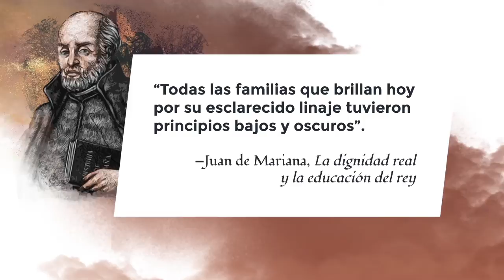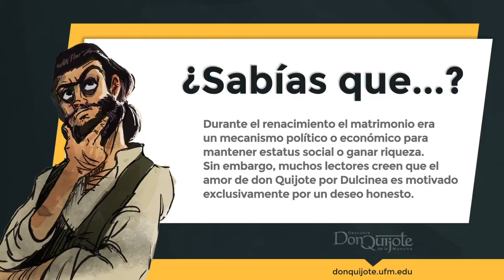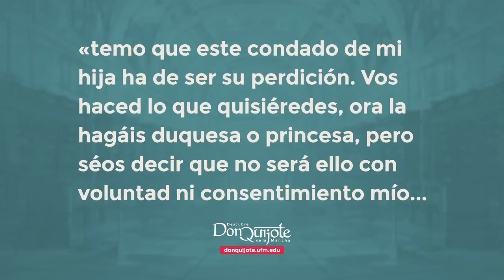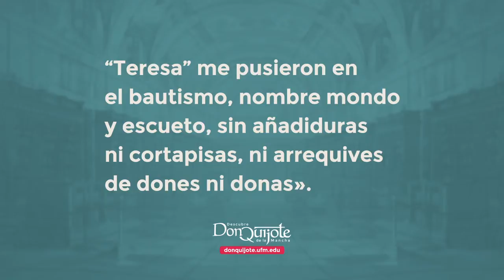Lección 14 - La familia de Sancho Panza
Créditos:
Una producción de New Media | UFM 2015